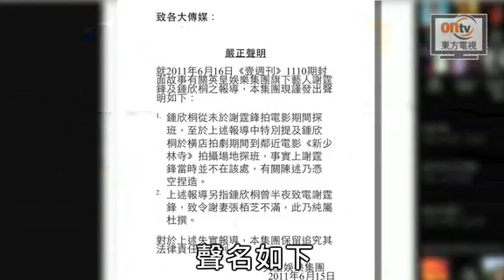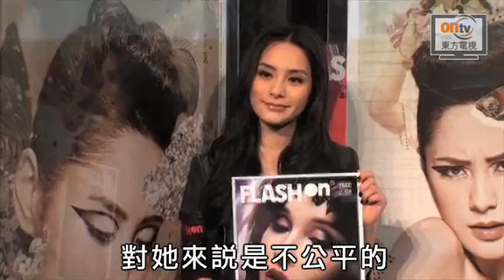霍汶希發聲明為霆鋒阿嬌澄清